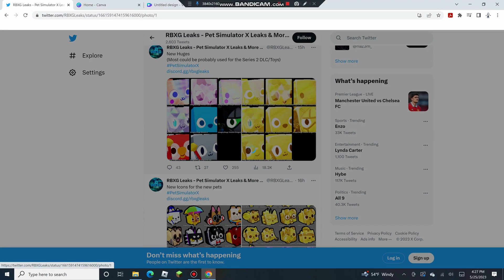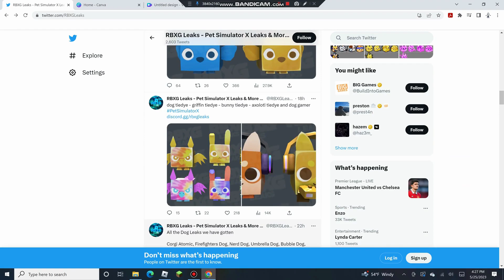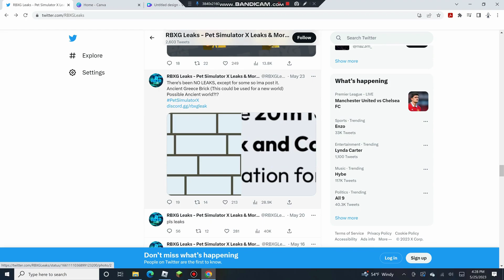Seeing Offers For My Titanic + Bonus